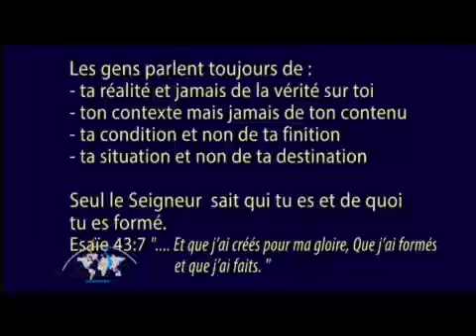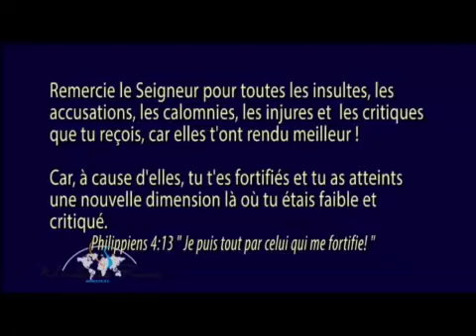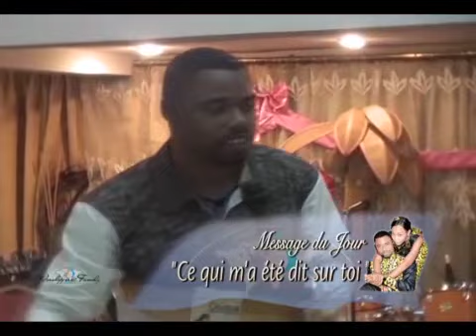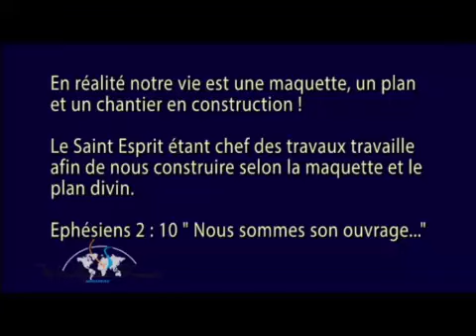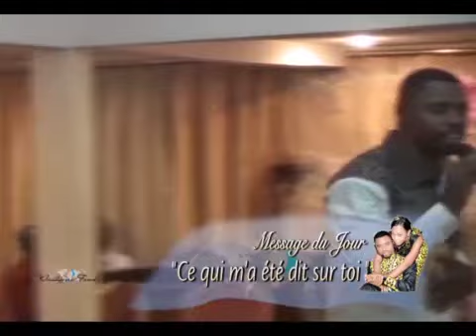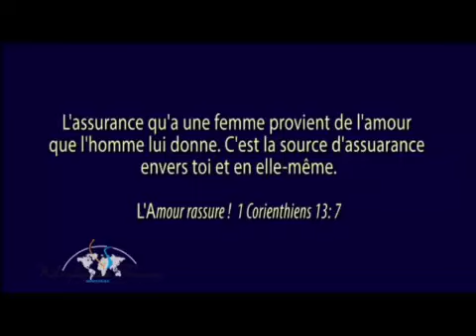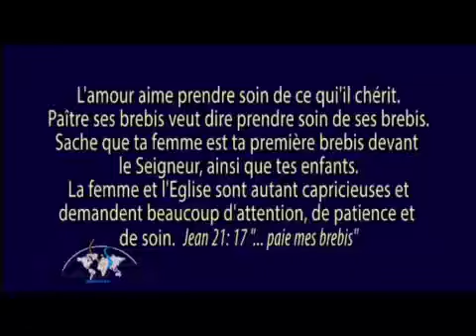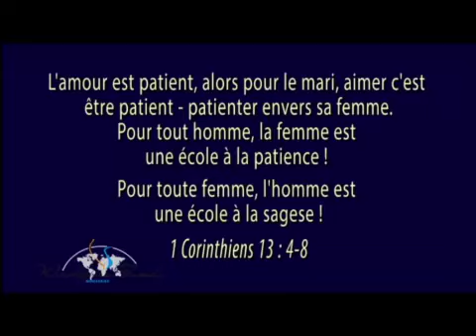Ce qui m'a été dit sur toi Part1 JA Family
Soirée du 3 Nov. JA Family